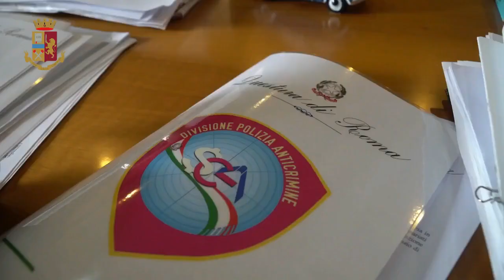Patrimoni illeciti, maxi sequestro di beni a una famiglia di imprenditori che gestisce i rifiuti